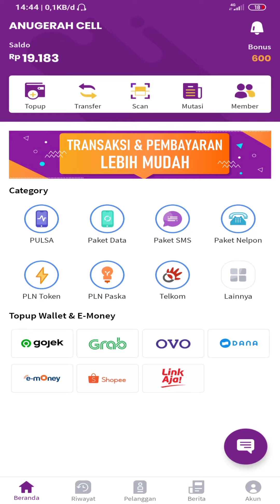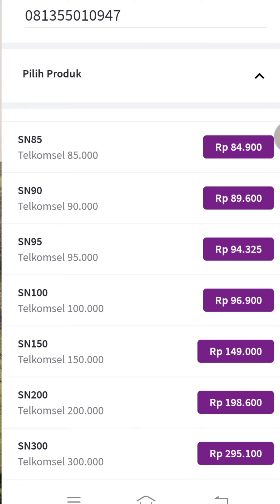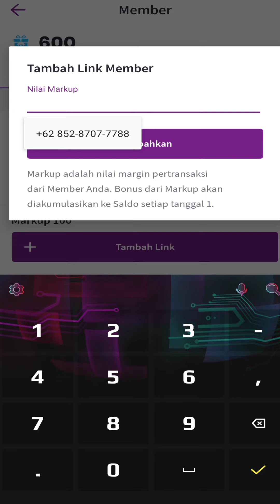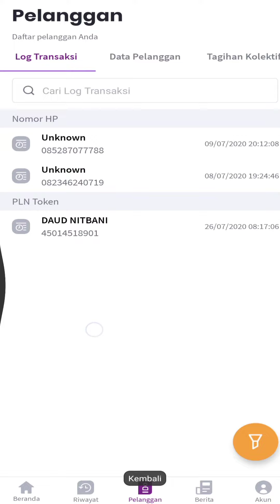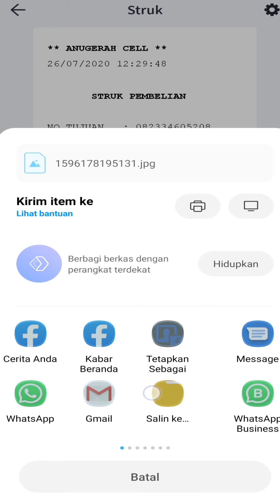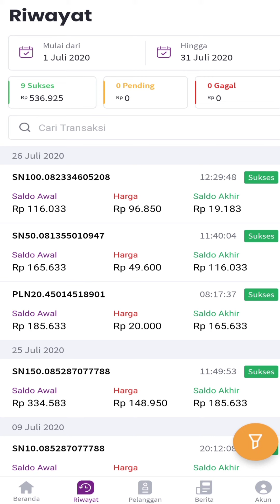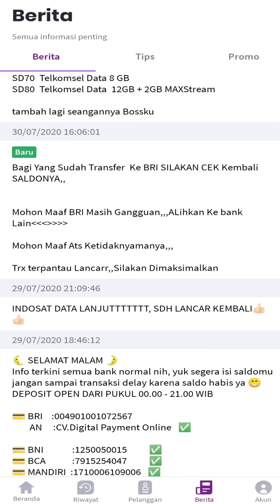AGEN PULSA TERMURAH | Digital Pulsa | Part 1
Agen Pulsa Termura. Digital Pulsa. Persaingan dalam penjualan pulsa sangat tinggi, dari harga murah, transaksi aman dan cepat. dari beberapa dealer pulsa yang saya sudah gabung, pilihan terakhir saya adalah digital pulsa. Selain harganya yang murah, kita bisa transaksi dengan aplikasi, WA, SMS, dan TELEGRAM.. sehingga kita bisa pindah servis juga salah satunya gangguan,, kelebihan selanjutnya, digital pulsa menyediakan cetak attuk via aplikasi sehingga akan mempermudah jika ada pelanggan yang minta struk. Jadi langsung saja yang mau bergabung silahkan klik link berikut : Klik link berikut ini untuk bergabung menjadi Agen Digital Pulsa
untuk menjadi Agen Pulsa Murah Terbaik saat ini.